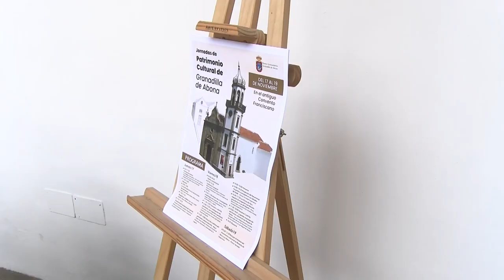Presentación de la III edición de las Jornadas de Patrimonio Cultural de Granadilla de Abona